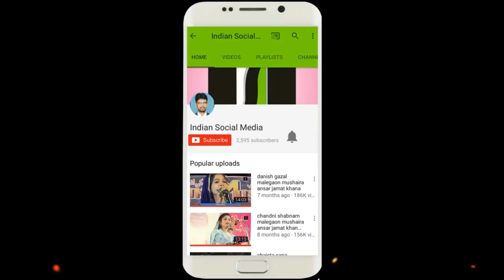MUSHTAQUE Ahmad Mushtaque दिलको छुलेने वाली शायरी सुनए इस शायर से